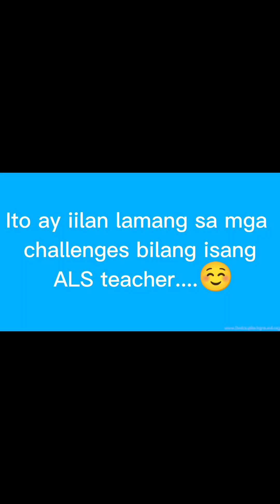BUHAY NG ISANG ALS TEACHER